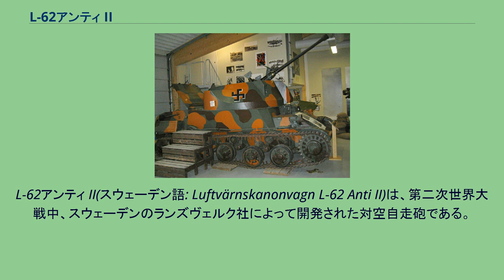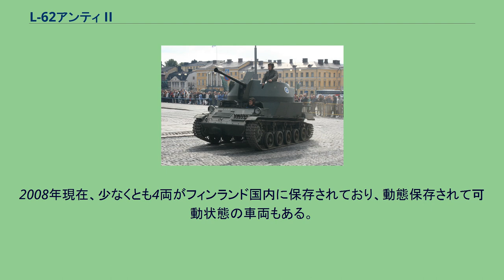L-62アンティ II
L-62アンティ II(スウェーデン語: Luftvärnskanonvagn L-62 Anti II)は、第二次世界大戦中、スウェーデンのランズヴェルク社によって開発された対空自走砲である。
L-62は、それ以前にランズヴェルク社が開発した軽戦車、L-60からエンジンやトランスミッション、サスペンションなど多くのコンポーネントを流用し、1940年から1941年にかけて開発された。
ただし車体は搭載砲に合わせて全長、全幅とも大型の専用のもので、転輪も似た形状ではあるがL-60軽戦車のものより小径で、片側5つに増やされている。
武装は1930年代に同じくスウェーデンのボフォース社が開発し、輸出兵器として成功を収めていた60口径40mm機関砲で、これを360度回転可能な、上面のみ開放式の大型砲塔に搭載した。
スウェーデン軍には採用されなかったが、少数がフィンランドに輸出されて対ソ戦（継続戦争）で使われたほか、小改良型が40Mニムロードとしてハンガリーでライセンス生産された。
フィンランド、トゥースラ対空兵器博物館に現存するアンティII（Ps.455-6号車） フィンランドは冬戦争後、1941年4月にスウェーデンに6両のL-62を発注した。
武装のボフォース40mm機関砲は、すでにハンガリー製ライセンス品をスウェーデン経由で購入・保有していたため、予算節約のため購入したのは武装抜きの車体で、購入価格は1両あたり16万5000スウェーデン・クローナであった。
砲の搭載は最初の1両のみがスウェーデンで、残りはフィンランド国内で行われた。
L-62は翌年に全てフィンランドに到着、この6両で装甲防空中隊が編成された。
これらは当初R-901～R-906の登録番号を与えられたが、1943年夏、登録番号システムの変更によりPs.455-1～Ps.455-6となった。
1944年夏、ソ連軍の攻勢が始まると、防空中隊は戦車師団とともにカレリア戦線に投入された。
中隊は6月11日から7月11日にかけての戦闘で10機のソ連機を撃墜し、フィンランド軍戦車部隊の対空防御に貢献した。
フィンランド軍の6両のL-62はすべて大戦を生き延び、戦後も長く軍籍にあった。
2008年現在、少なくとも4両がフィンランド国内に保存されており、動態保存されて可動状態の車両もある。
また、ハンガリーでは「40M ニムロード(40M Nimród)」として135両がライセンス生産され、対ソ戦に投入された。